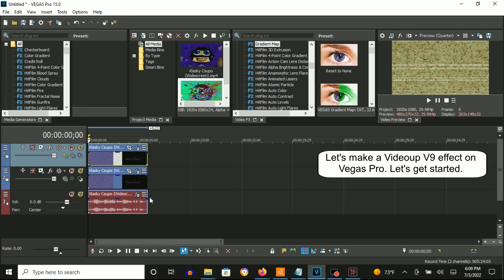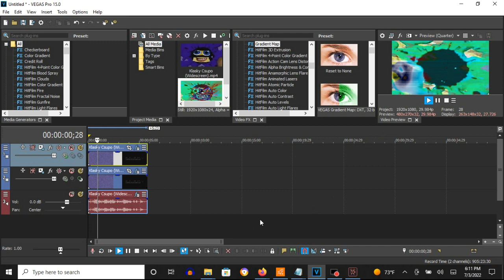How To Make Videoup V9 On Vegas Pro (Fixed)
Made on Sunday, July 3, 2022, 6:33:18 to 6:34:00 pm

I made another video of this effect just to fix one adjustment on the IL Vocodex effect preset. It's Band Width: Maximum.

How To Make Videoup V9:

(VideoFX)

Top Video:

1st: TV Simulator - Error TV

Interlacing:               0.0000
Phosphorescence:           0.0000
Static:                    0.0000

2nd: Rays - SpectraPower 2.0

After choosing "Luminance", let's customize the adjustments below.

Bottom Video:

1st: Gradient Map - Videoup V9 (Difference)

[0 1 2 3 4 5]

0; R:   0, G:    0, B:   0, A: 255
1; R:   0, G:  255, B: 255, A: 255
2; R: 255, G:  255, B: 255, A: 255
3; R:   0, G:    0, B:   0, A: 255
4; R: 255, G:  176, B:  46, A: 255
5; R: 255, G:   51, B: 204, A: 255

(AudioFX)

1st: Orange Vocoder - CRYSTAL.

2nd: ExpressFX Amplitude Modulation - Ruined.

Modulation:                   100.0 %

3rd: IL Vocodex- Videoup V9.

Step 2:
Keyboard Preset: Saw

Step 3:
Key Set:

1st Black Key
3rd Black Key
5th Black Key
7th Black Key
9th Black Key
13th Black Key
15th Black Key
17th Black Key

Effect by VideoGeneratorEffects7312 (MetallicBlizzardCoreIndustry6439 HD)

How to make Videoup V9 (FOR REAL THIS TIME)